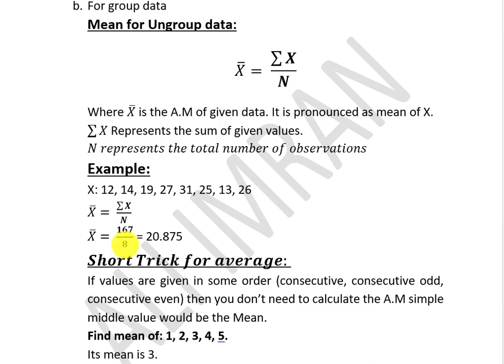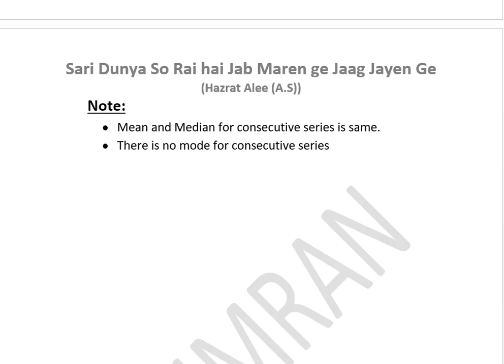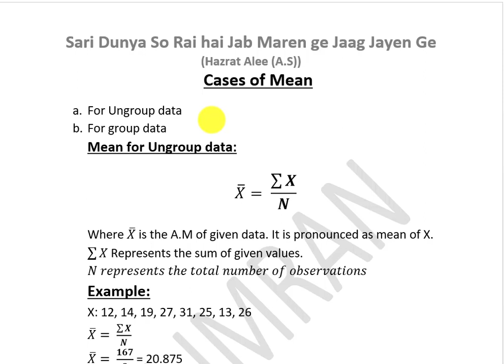Short trick to calculating mean in stat| Cases of mean calculation Ungroup data with example in Urdu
This video will show the information about:
Cases of mean in stat,
Group data and ungroup data mean calculation,
How to calculate mean for ungroup data shortly,
Mean kese nikaltey hen,
Average kise kehtey hen,
Average ko kese nikale,
Online lectures business statistics,
I Com part 2 b Stat online lectures,
Presentation of data in Stat,
Presentation of data in statistics in Urdu/Hindi,
Chapter 2 presentation of data I.com Part-2,
B Stat lectures in Urdu/Hindi,
Ways to present data in statistics,
How to construct frequency distribution table,
I Com part-2 Statistics chapter 2 presentation of data,
This video will show you the information about:
What is Central tendency in Statistics | Forms of central tendecy in Stat Explained in Urdu/Hindi,
Introduction to central tendency in stat,
introduction to mean median mode AM GM HM,
Types of central tendency,
Further you may check the following topics videos in the play list. if you find difficulty in finding the relevant video then please let us know in the comments box. we are here to help you more than your expecttions.
Business stat lectures chapter 3,
Averages of first order chapter 3 business stat,
What is central tendency in stat,
Averages in statistics,
positional averages in stat,
Mathematical averages in stat,
Mean in stat (Arithmatic mean A.M,
Advantages of mean in stat,
disadvantages of mean in stat,
Methods of calculating mean in stat,
Properties of means in stat,
Combined mean in stat,
Weighted mean in stat,
Median definition in stat,
Advanteages of mean in stat,
Mode definition in statistics,
advantages of mode in stat,
disadvantages of mode in stat,
emperical relationship among mean, median and mode,
symmetrical distribution of mean mode, mode,
non-symmetrical distribution of mean median and mode,
important MCQS mean median and mode,
exercise question of chapter 3 in stat,